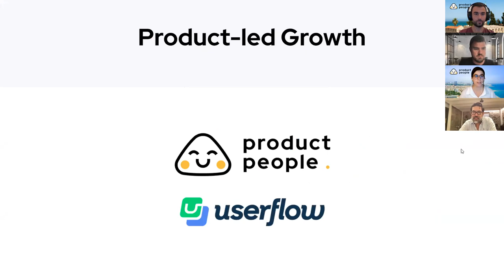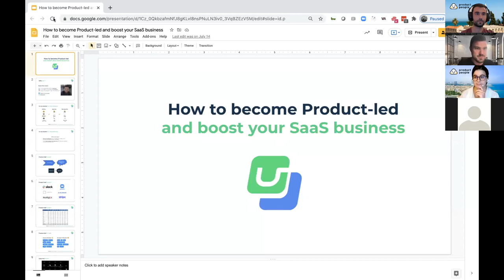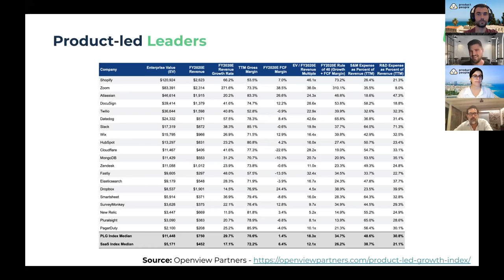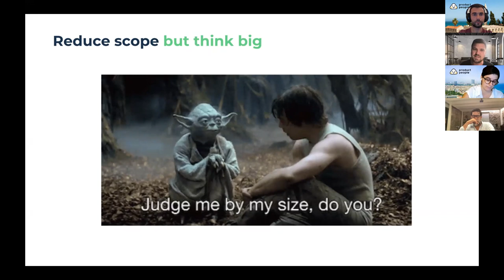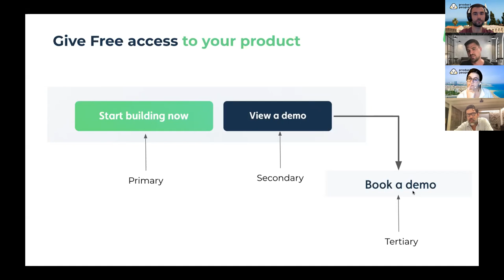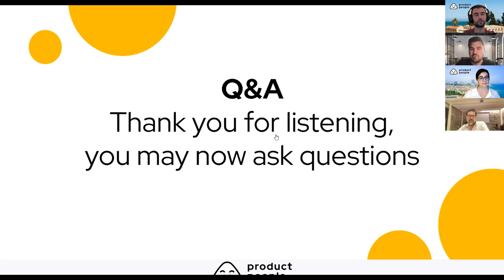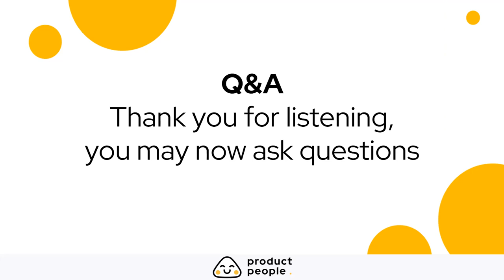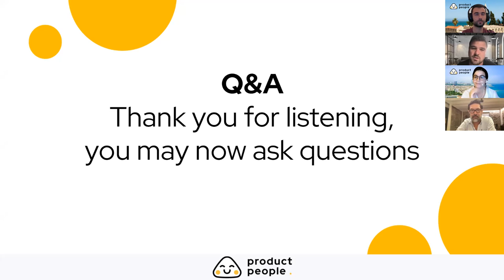🌱 Product-led Growth with the Co-Founder of Userflow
Esben Friis-Jensen, Co-Founder of Userflow, talks about Product-led growth

⏰ Schedule (CET)
18:30 - 19:00 Intro, Talk & Presentation
19:00 - 19:15 Q&A Session

We are on a mission to help companies discover and deliver great products faster. We do this by empowering our community to share knowledge generously. And through our consulting engagements, we do all the hands-on and unglamorous work of a Product Manager on an Interim basis (3-12 months).
We onboard fast, align teams, and deliver outcomes. 😉